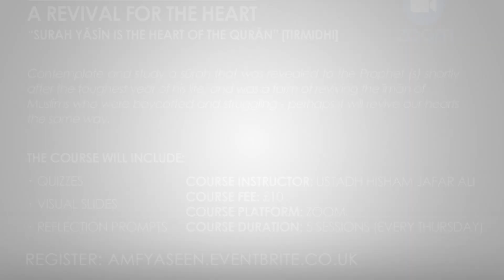What legacy will you leave behind?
Ustadh Hisham Abu Yusuf shares an insightful gem from Sūrah Yāsīn.

Join him on Thursday 28th January for a 5-part course discussing 'Sūrah Yāsīn: A Revival for the Heart.'

Register: AMFyaseen.eventbrite.co.uk